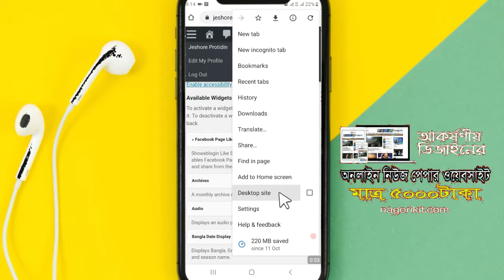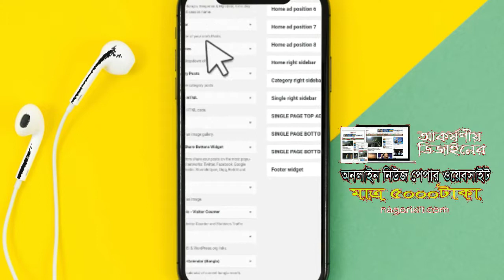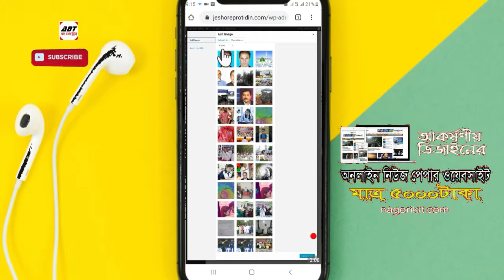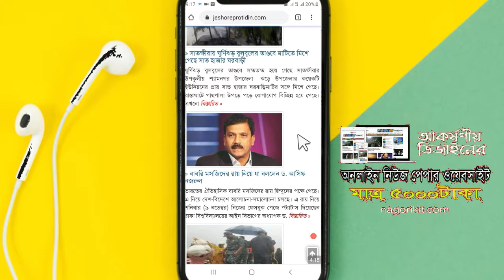ওয়েবসাইটে কিভাবে এড বসাতে হয়। How to insert photo ads on website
How to put ads on website from nagorikit.com  How to insert photo ads on website| Nagorik IT| ওয়েবসাইটে কিভাবে এড বসাতে হয়।
How to insert photo ads on website| Nagorik IT| ওয়েবসাইটে কিভাবে এড বসাতে হয়।

কিভাবে ওয়েবসাইটে এড বসাতে হয় এই ভিডিওতে দেখানো হয়েছে। Widget এর এড ক্যাটাগরি যতগুলো আছে সবগুলোতে একটা একটা করে দিয়ে দেখতে পারেন কোথায় দিলে কোন যায়গায় গিয়ে এড শো করছে।

যেকোনো সমস্যা হলে Nagorik IT এর ফেসবুক পেজে গিয়ে মেসেজ করুন।

ধন্যবাদ।।